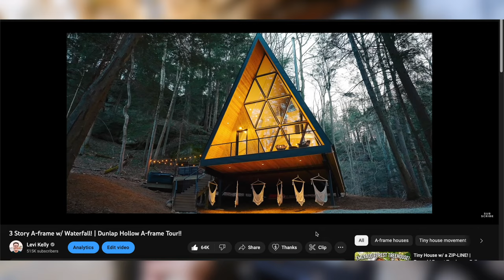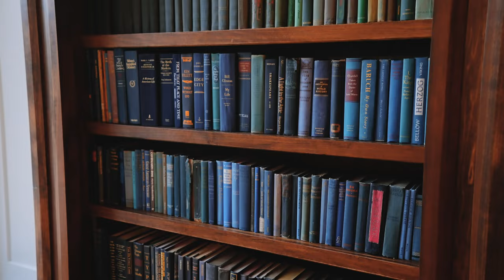¡El Airbnb más singular del mundo! ¡Recorrido completo a la casa cueva! (increíble por dentro)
Hoy recorremos la casa más singular del mundo. ¡Una cueva de 1500 pies cuadrados transformada en esta casa! He visto un par de casas cuevas en la internet antes, pero nada tan bueno como este. El diseño interior "academia oscura", los arcos góticos, los muebles y la decoración vintage--esta cueva es algo por lo que los hombres de las cavernas babearían. 2 dormitorios (4 camas) y 2 baños, ¡este es el recorrido por la casa cueva de Dunlap Hollow!

el actor de doblaje - Richard Eizzi

EQUIPO DE CÁMARA

Peticiones de oración? Envíame un correo electrónico!
Muchísimas gracias por el apoyo!

00:00-00:47 Intro
00:47-02:58 Exterior
02:58-03:46 Descripción general
03:46-04:35 Sala de estar
04:35-06:38 La cocina y comedor
06:38-07:40 Sala de billar
07:40-09:14 Cómo se calienta, se enfría y se ventila?
09:14-12:10 Dormitorios y los baños
12:10-13:22 Rutas de senderismo y cuevas para explorar
13:22-13:39 El costo de la construcción
13:39-14:32 El daño ambiental?
14:32-15:03 Cómo reservar